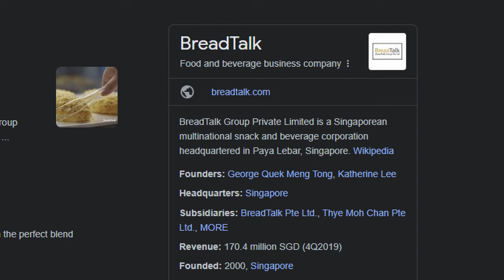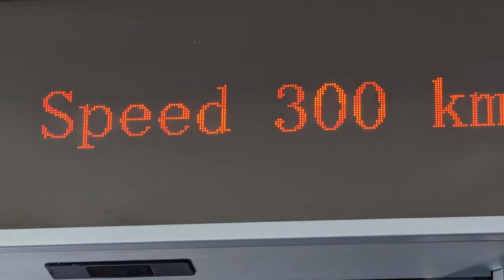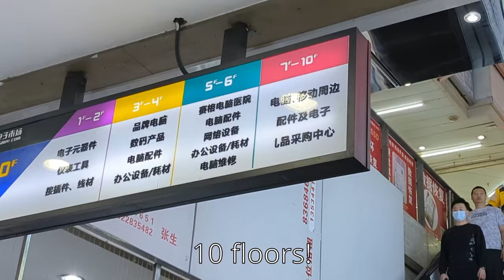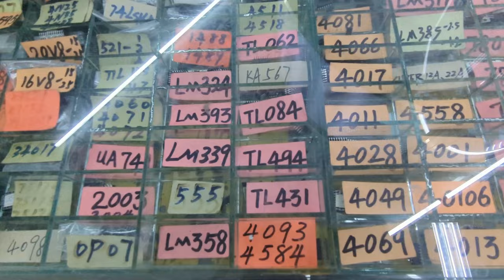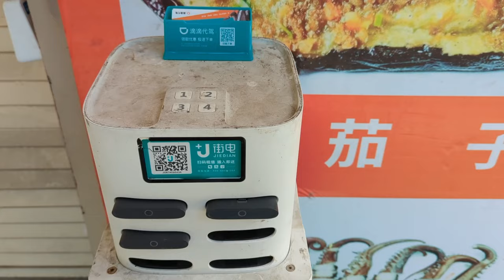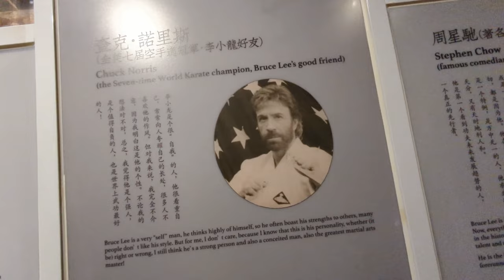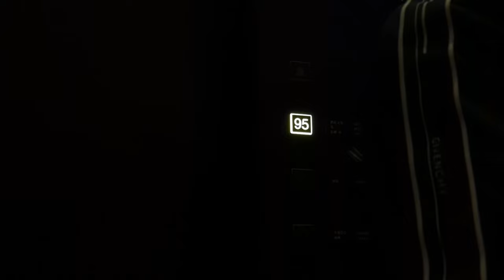I spent 2 weeks in China | fishychair vlog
A small travel vlog I made for the last 2 weeks I was in China (Guangzhou, Shenzhen and Shantou /  Swatow)